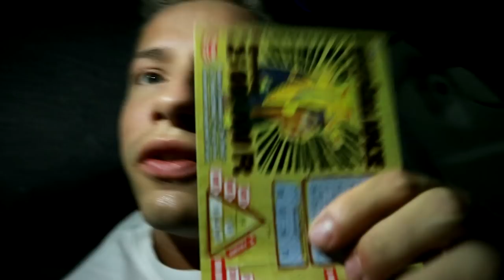BEZÁRVA EGY CSOMAGTARTÓBAN (egy teljes éjszakára) *DARKWEB*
*wenorberto